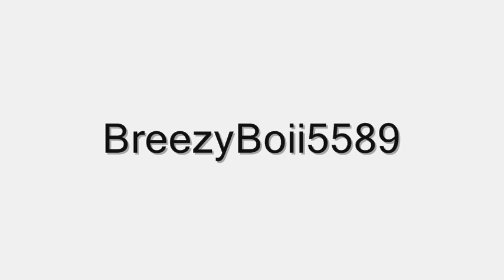Talib Kweli feat. Curre$y & Kendrick Lamar - Push Thru [Mastered] (CDQ)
Talib Kweli ft. Kendrick Lamar & Curren$y - Push Thru [Mastered] (CDQ)

Talib Kweli - Push Thru (Feat. Curren$y & Kendrick Lamar)